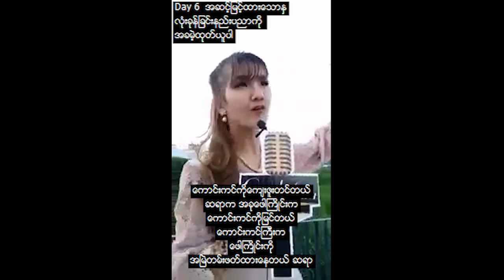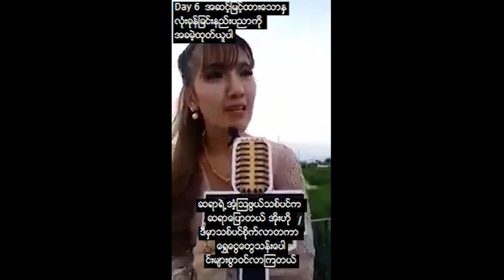Day6ปั๊มหัวใจขั้นสูง เดชคัมภีร์เทวดาสร้าง ภาคภาษาพม่า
Day6#(အခမဲ့နည်းစနစ်)ကိုယ့်ကိုယ် ကိုယ်ဘယ်လိုလှူံ့ဆော်မူနဲ့ရှေ့ဆက်သွားမလဲ။